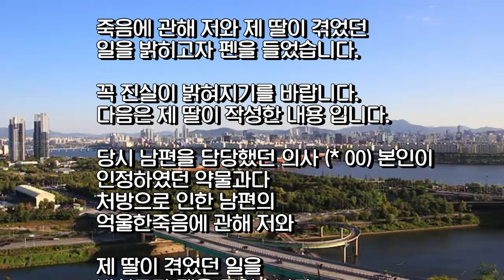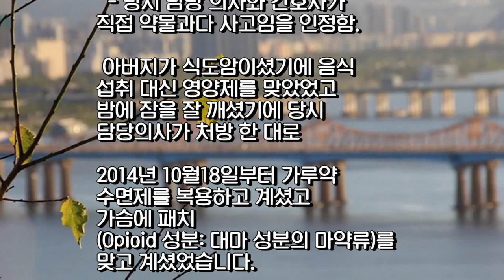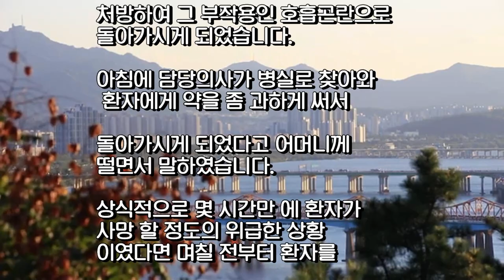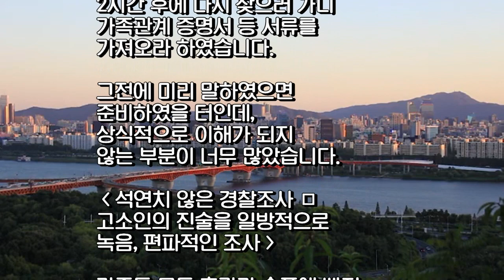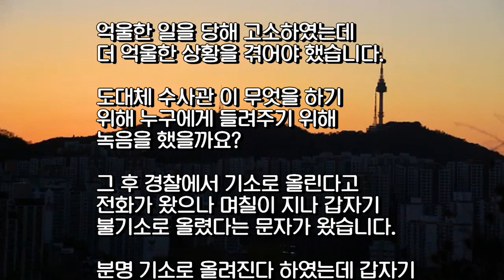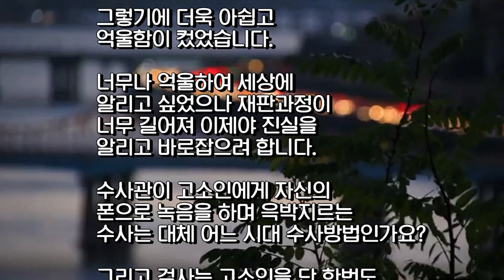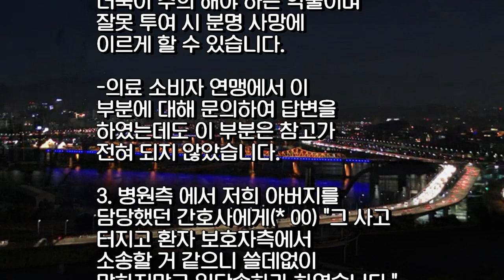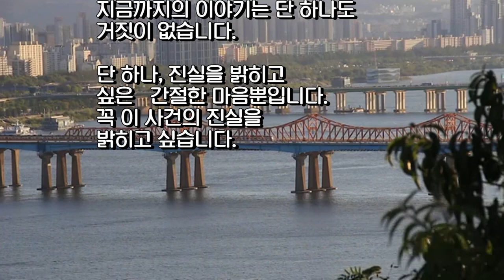도와주십시요/국민청원 합니다/영상김감독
아래 영문 청원홈피 크릭 하세요 이동합니다.
약물과다 처방으로 불과 몇시간 만에
남편이 사망한 사건후 억울하게
당해야했던 조사관과
검사의 편파수사